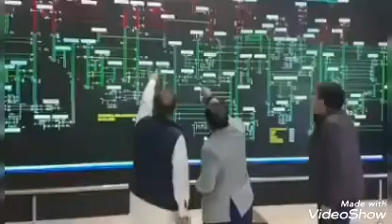أشرف وزير المياه والكهرباء عمر أيوب شخصيًا على عملية انقطاع التيار الكهربائي واستعادتها في البلاد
يشرف الوزير الاتحادي للمياه والكهرباء عمر أيوب شخصيًا على آخر عملية انقطاع التيار الكهربائي واستعادتها في البلاد ، يرافقه المساعد الخاص شهباز جول ، حيث تُبذل جهود للسيطرة على الوضع في أسرع وقت ممكن.  يكون!
 سروار خان